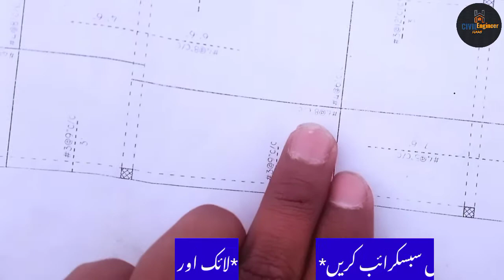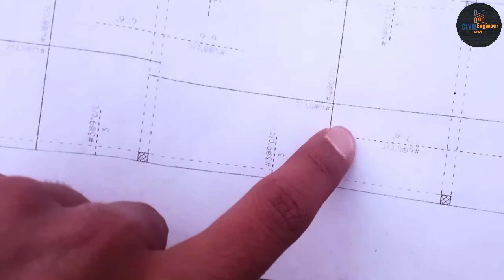What is Extra Bars In Building Slab l Steel Main Extra Bars kya Hoti Hain.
😊Well come All of you on my channel☺️
Well come To Civil Engineer Hami☺️
I hope k ap sab tehk hoin gay♥️
I am from Sialkot, pasrur
💁‍♂️I live Rawalpindi
👉 This channel is about construction building, and Building information.

Friends if any enquiry about civil engineering than ask me any time.
I will try to solve your question about my knowledge.

//Important Notice//
Permission has been taken from the people shown in the videos.